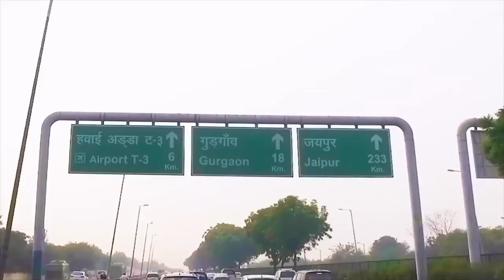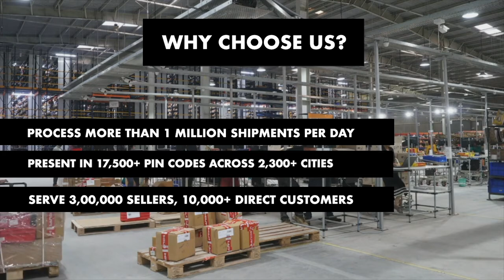Delhivery Corporate AV- Inflection Web conference & Awards- Consumer Supply chain- Gold Sponsor